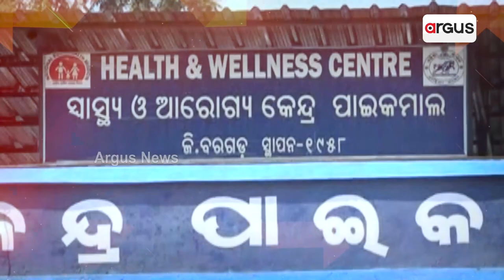ପଦ୍ମପୁର ବିଜେପି ପ୍ରାର୍ଥୀ ପ୍ରଦୀପ ପୁରୋହିତଙ୍କ ସହ ଆମନା ସାମନା